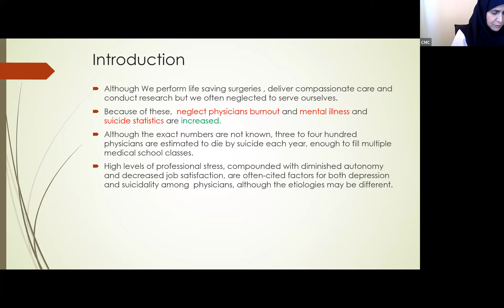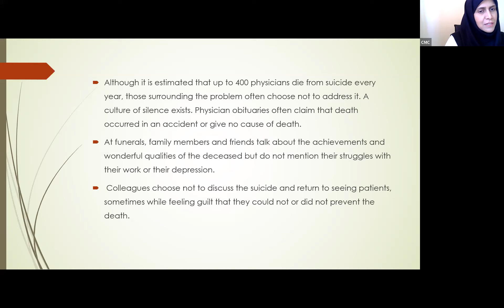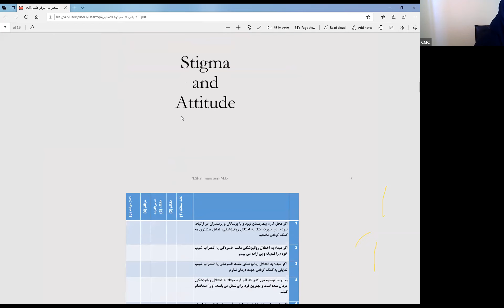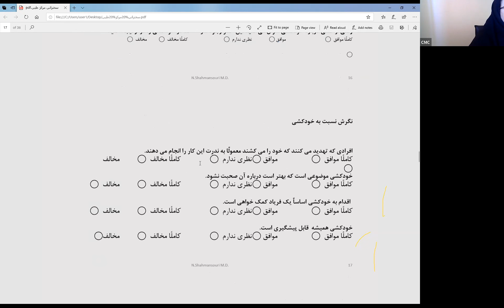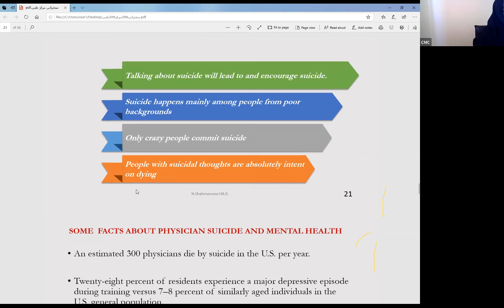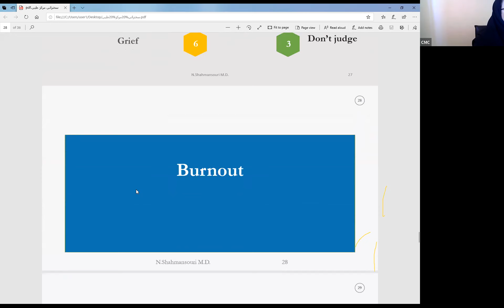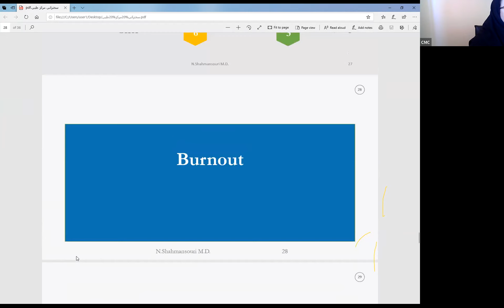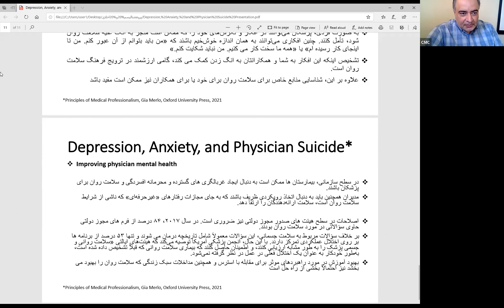وبینار کمیته اخلاق حرفه ای گروه کودکان با موضوع افسرگی- اضطراب و خودکشی پزشکان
وبینار کمیته اخلاق حرفه ای گروه کودکان
از برنامه های مجازی مرکز طبی کودکان- قطب علمی کودکان ایران با همکاری گروه کودکان دانشگاه علوم پزشکی تهران

موضوع: افسرگی- اضطراب و خودکشی پزشکان
تاریخ: پنجشنبه بیست و نهم اردیبهشت ماه 1401

هر گونه استفاده از مطالب این برنامه با ذکر رفرانس بلامانع است. کپی و انتشار فیلم این برنامه با مجوز کتبی از معاونت آموزشی مرکز طبی کودکان امکانپذیر است.

اطلاع رسانی برنامه های مرکز طبی کودکان را در کانالهای تلگرامی زیر دنبال کنید: